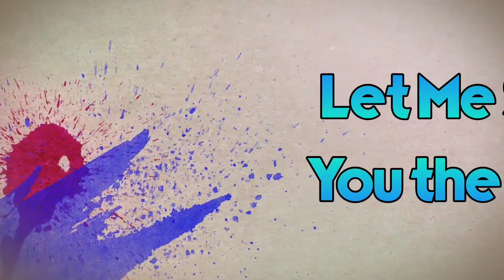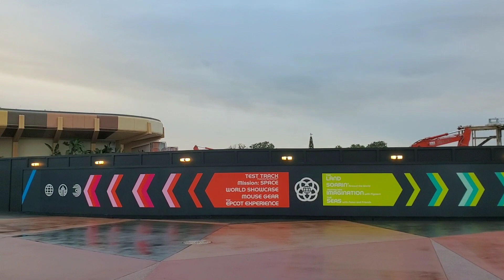Walt Disney World Vacation Day Two - EPCOT & Magic Kingdom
Welcome to Day Two of our WaltDisneyWorld Vacation!

EPCOT & Magic Kingdom!

We  LOVE to Vacation! We love to go anywhere from daytrips, to theme parks and more!
We will be Cooking, Crafting, and Creating Memories Together along the way!